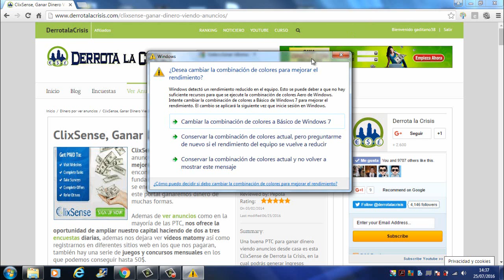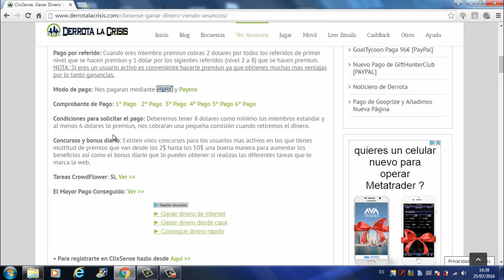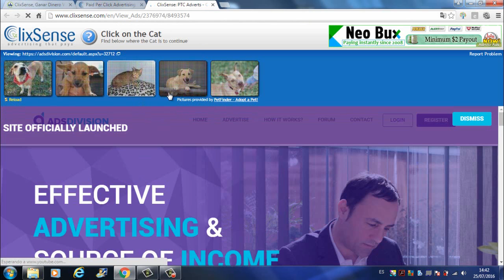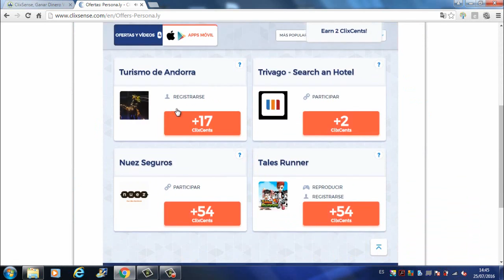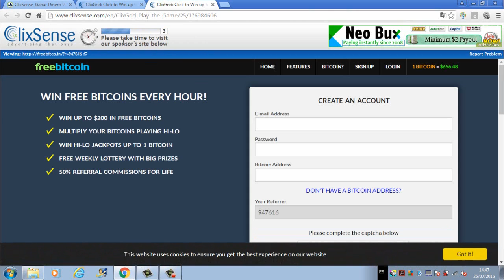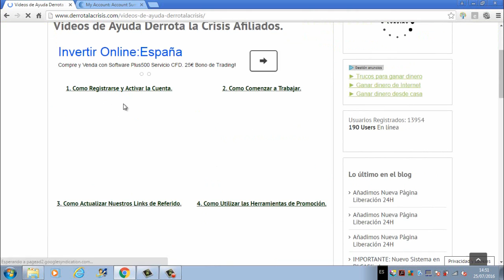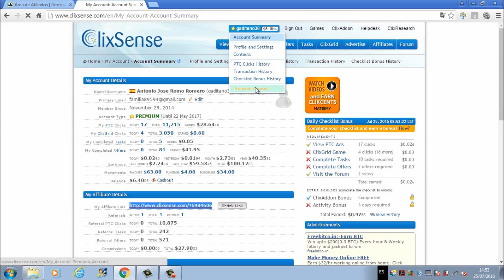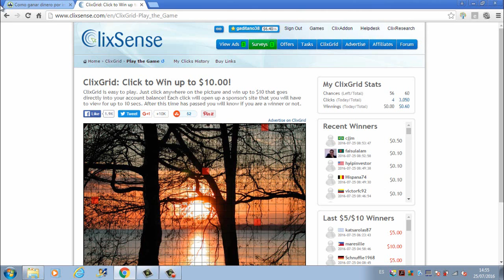Gana Dinero Gratis desde Casa con una PTC | Clixsense en Derrota la Crisis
Hola amigos, ClixSense se trata de una PTC realmente fiable, debido a los mas de ocho años que lleva pagando a todos los usuarios.

Esta página de ver anuncios es una de las mas completas del mercado ya que con tanto tiempo on-air poco a poco ha ido añadiendo cada vez mas formas diferentes para ganar dinero, de las cuales destacamos una sección en las que se pueden hacer encuestas y otra en la que haremos diferentes tareas, por no decir el bonus diario que nos dan cuando realizamos todos los objetivos del día.

Ahora que ya sabemos que es ClixSense os explico un poco de que va el vídeo, os enseño a registraros desde Derrota la Crisis, para asín registraros siempre a través de la persona que os trajo aquí.

Una vez dentro de la pagina, os enseño a ganar dinero de diferentes maneras, viendo anuncios, haciendo tareas, rellenando encuestas, etc. Como veis es una de las mejores paginas y mas fiables, por eso lleva tantos años pagando y los que les queda.

Espero que este vídeo os ayude amigos y nos vemos en próximos vídeos por mi canal.

Bueno un saludo y a meterle candela !!!